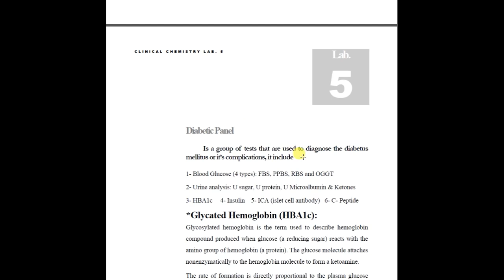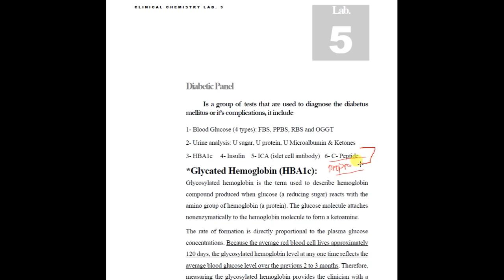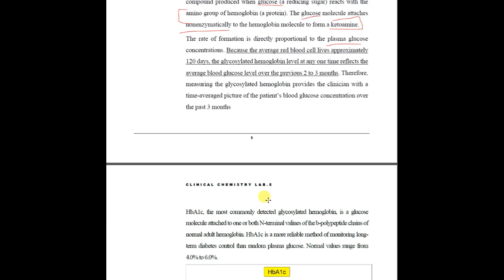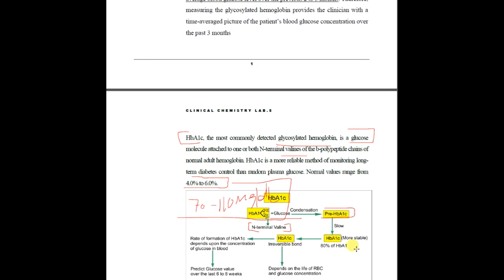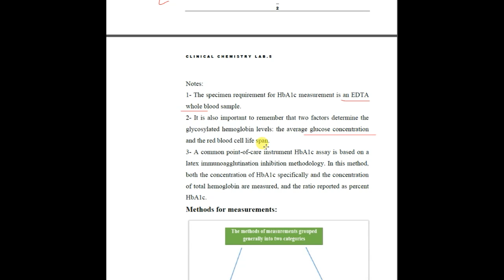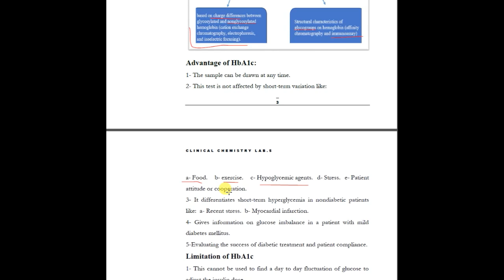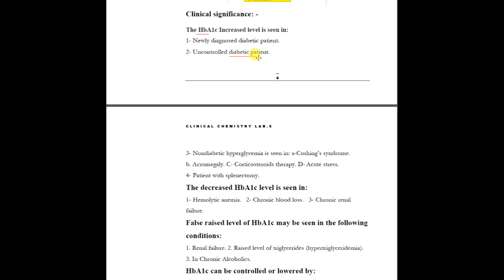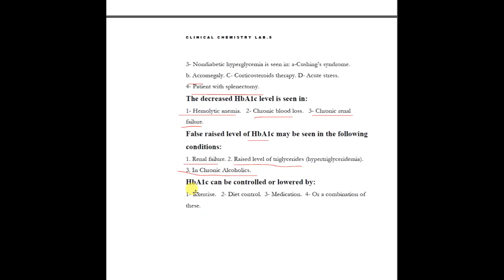(Lecture five: Diabetic panel (HBA1c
المرحلة الثالثة/ مختبر الكيمياء السريرية العلمي/ المحاضرة الخامسة/ فحص السكر التراكمي